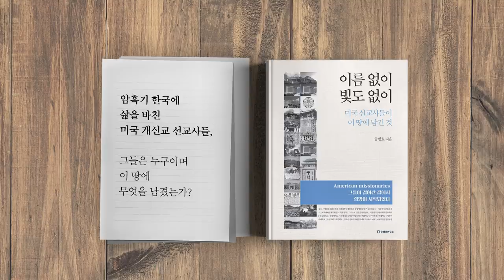낙동강 오리알 되다 / 문희상 아들 [공병호TV]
낙동강 오리알 되다 / 문희상 아들
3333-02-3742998 카카오은행 (예금주 : 공병호) / (텔레뱅킹 : 090 & 은행코드 : 90)

참고자료
1. 토사구팽? 민주당, 문희상 지역구 전략공천 ... 아들 세습 물 건너가나, 김명일, 한국경제, 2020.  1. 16
2. [데스크에서] 문희상의 책을 버렸다, 최승현, 조선일보, 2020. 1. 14